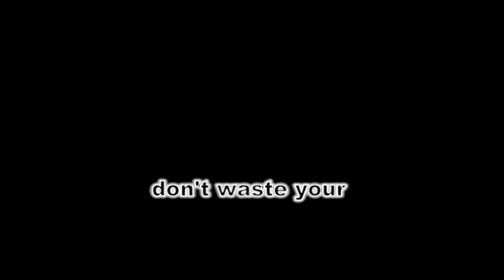Fly Fishing Show Trailer - Bingo Bango Adventures Season Two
Now into the second season, Ontario based Bingo Bango Fishing Adventures are still bumbling around Ontario rivers, lakes and creeks in search of anything that swims.